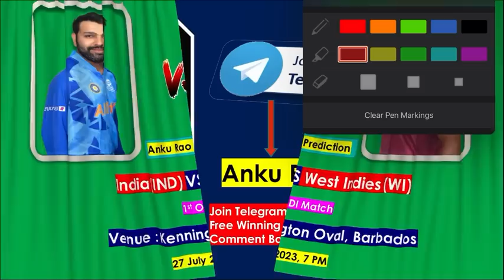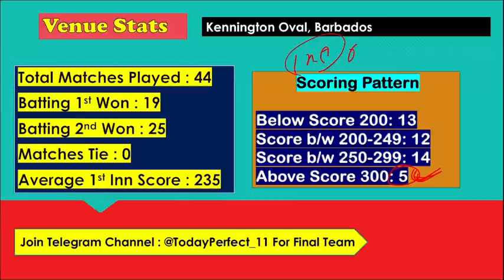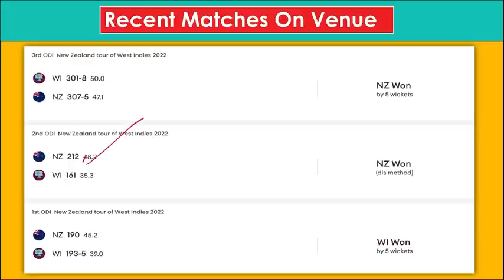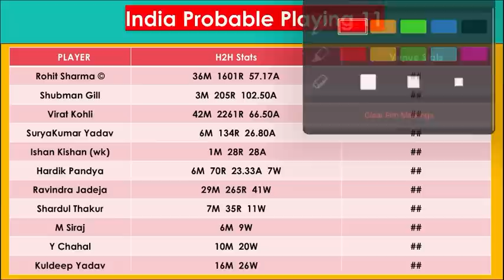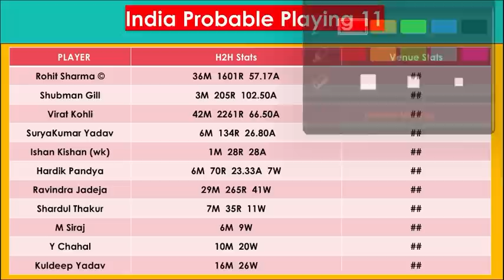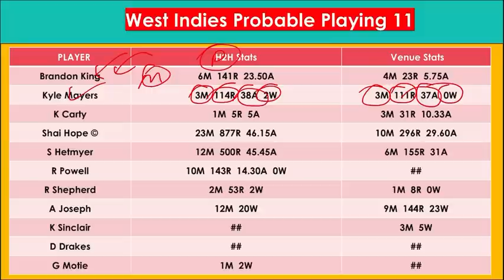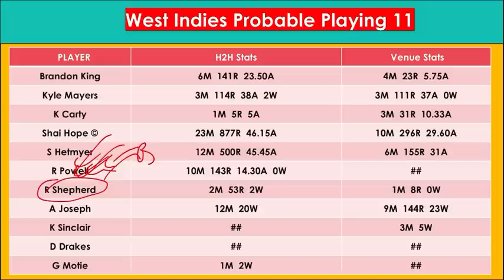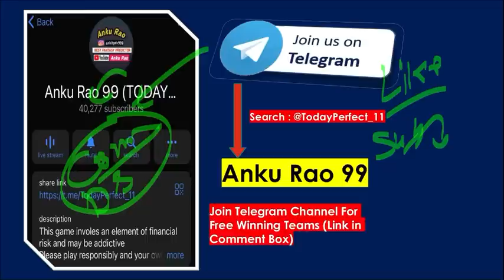IND vs WI 1st ODI Prediction | INDIA vs vs WI 1st ODI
ind vs wi 1st odi prediction | india vs west indies1st odi | ind vs wi | wi vs ind 1st odi 2023 |

1. This analysis is based on my Understanding, knowledge and instinct .While selecting your team, consider the points mentioned and make your own decision.

3. This game involves an element of financial risk and may be addictive. Please play responsibly and at your own risk.